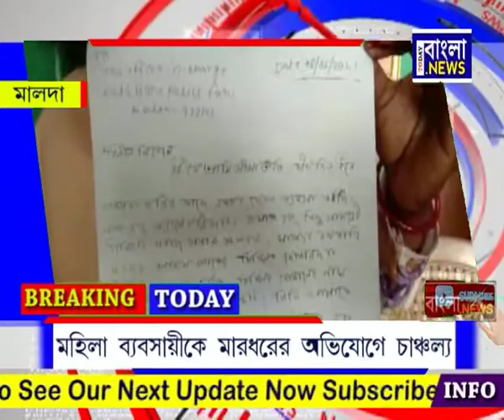মালদায় এক প্রতিবন্ধী মহিলা ব্যবসায়ী কে মারধরের অভিযোগ।